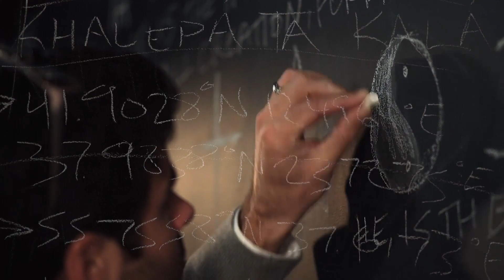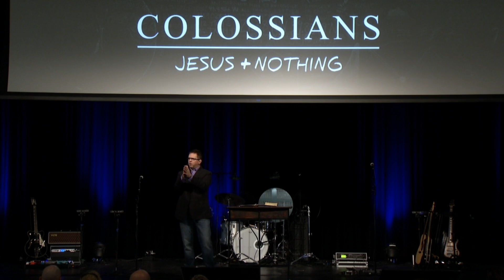A Blessed Reconciliation | Colossians 1:19-23 | Austin Ridge Bible Church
Series: Colossians: Jesus + Nothing
Speaker: Brad Thomas
Location: Austin Ridge Bible Church
Original Sermon Date: January 29, 2017